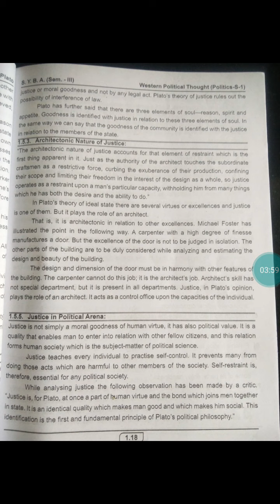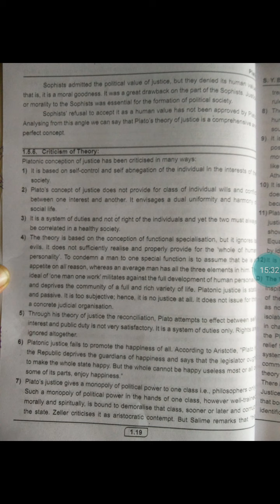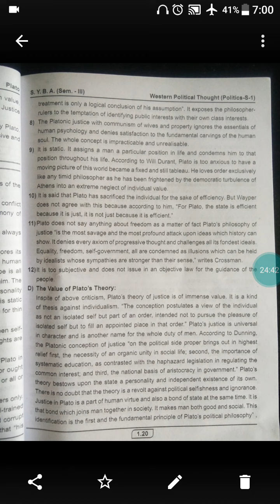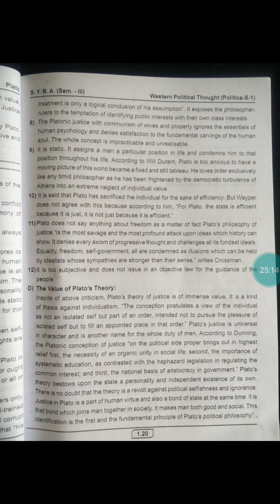S.Y. B. A sem 3pol.sci cht 1lec 9